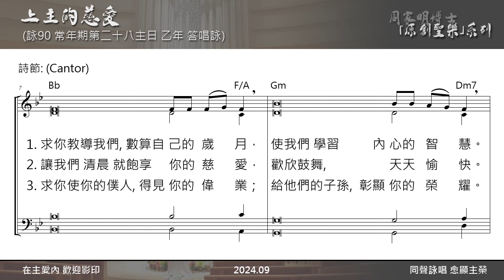(常年期第二十八主日 乙年 答唱詠) 「上主！讓我們飽享你的慈愛，歡欣鼓舞！」（詠90:14） 譜曲:周家明 經文:詠90 領唱:潘玨羚 聖母聖衣堂 OLMC 周家明 「原創聖樂」系列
「上主！讓我們飽享你的慈愛，歡欣鼓舞！」（詠90:14）
(常年期第二十八主日 乙年 答唱詠)
譜曲:周家明 經文:詠90 領唱:潘玨羚
2024.09

「上主的慈愛」
(常年期第二十八主日 乙年)
【答】：「上主！讓我們飽享你的慈愛，歡欣鼓舞！」（詠90:14）
領：求你教導我們，數算自己的歲月，使我們學習內心的智慧。上主，求你歸來，尚待何時？求你快來憐恤你的僕役！【答】
領：讓我們清晨就飽享你的慈愛，歡欣鼓舞，天天愉快。你以多少痛苦的歲月，來磨練我們，求你也賜給我們多少歡樂的日子。【答】
領：求你使你的僕人，得見你的偉業；給他們的子孫，彰顯你的榮耀。願上主、我們的天主，廣施恩寵，使我們工作順利，事業成功。【答】